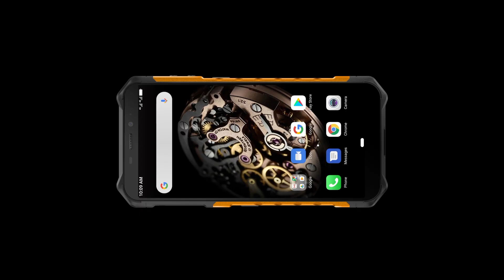Introducing The Upgraded Ulefone Armor X5 Pro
As the upgraded version of Ulefone Armor X5. Armor X5 Pro has more memory and newer Android systems than the Armor X5.
Ulefone Armor X5 Pro is certified by IP68/IP69K protection grade. It runs Android 10 out of the box, is powered by an octa-core processor with 4GB RAM & 64GB ROM, 5000mAh massive battery. It packs a 13MP dual rear camera and a 5.5-inch high hardness screen.